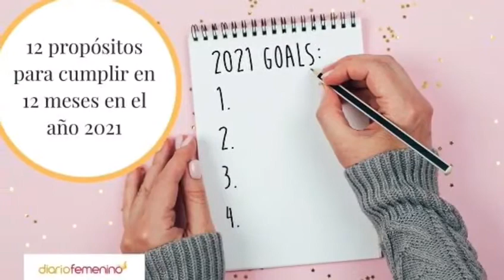The new year 2021/ El nuevo año 2021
Hey and Happy New Year!